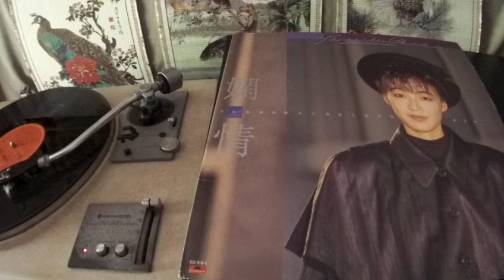陳慧嫻 Priscilla Chan -- a4 沉寂午夜